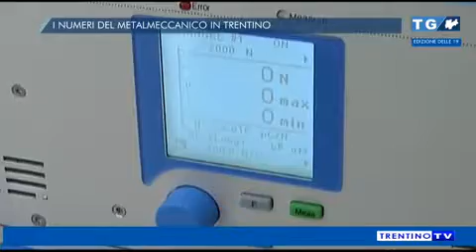I numeri del metalmeccanico in Trentino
Intervista al presidente della Sezione metalmeccanica di Confindustria Trento, Alessandro Benedetti.
TrentinoTV, 27 novembre 2014, edizione delle 19.30